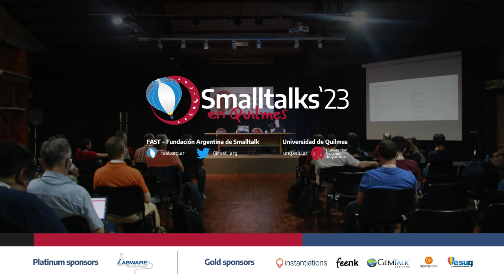Interview with Hilaire Fernandes